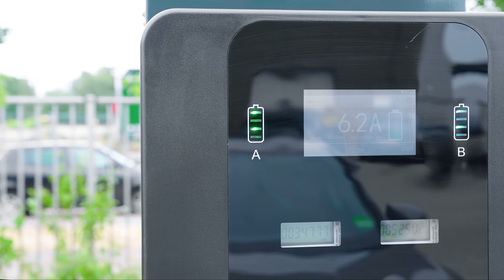LADE.ZEIT GMBH // REFERENZFILM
FULL-SERVICE-MEDIENAGENTUR
FILMPRODUCTION // PHOTOGRAPHY // 3D DESIGN & MOTION GRAPHICS // WEB DEVELOPMENT